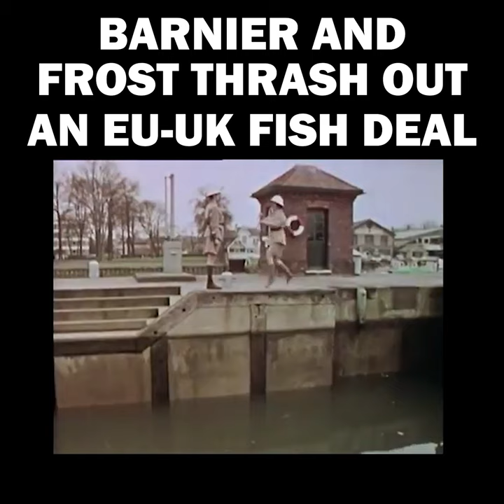Barnier and Frost thrash out fish deal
So, let’s get this straight. Britain wants to give up its share of the ocean, so that it can retreat to its little pond to fish in exclusively.

And in exchange for that?

We get sole rights to catch fish in our waters that hardly anyone in Britain wants to eat; we lose the market for our fish in Europe; we lose our right to fish in waters outside the UK; we lose thousands of jobs unrelated to fish, all to satisfy a fishing industry that contributes small-fry to our GDP, just so we can say we got our sovereignty back, that we never lost.

Britain, this is all codswallop. It’s time for our country to sea sense.